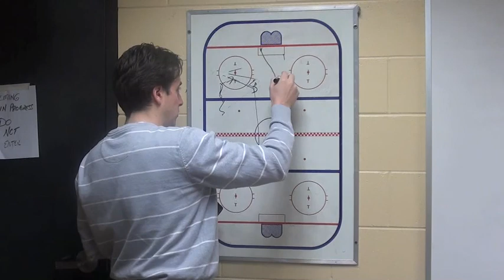Video Blog 28 - 5 Man Game Preview